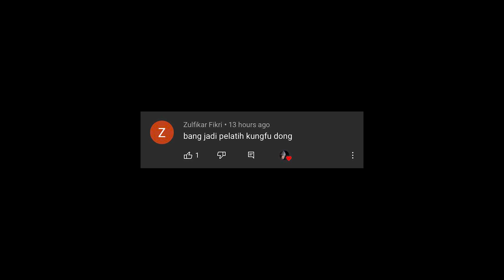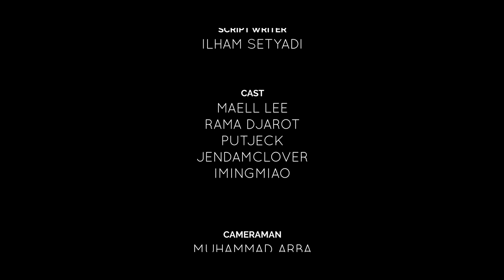MAELL LEE JADI GURU KUNGFU - PART 1